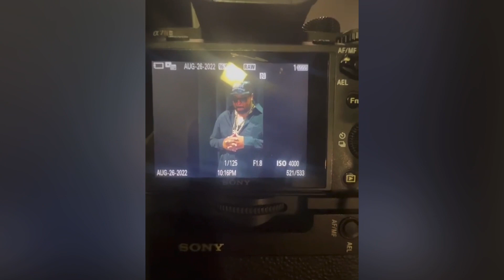Melodic at leathal weekend 5 with lil Eazy E bizarre of D-12 lloyd banks of Gunit and more…